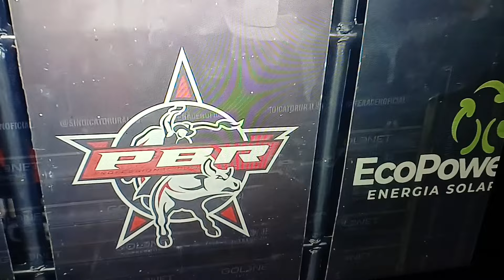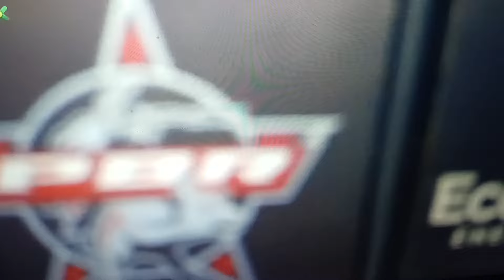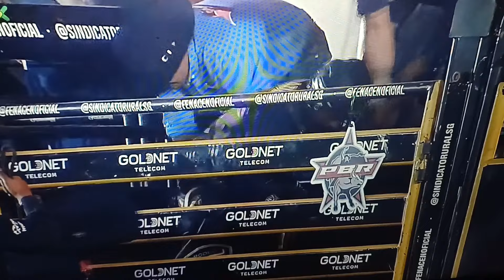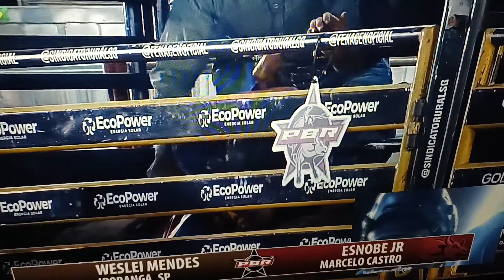São gotardo mg fenacen final em touros